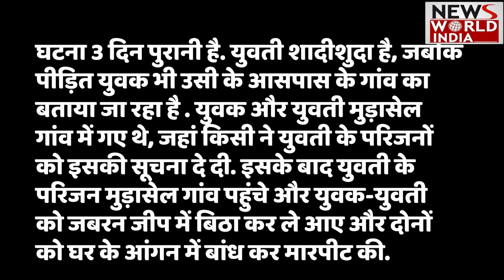Rajasthan में इंसानियत शर्मिंदा, पति ने पत्नी और उसके दोस्त को पेड़ से बांधकर पीटा !!